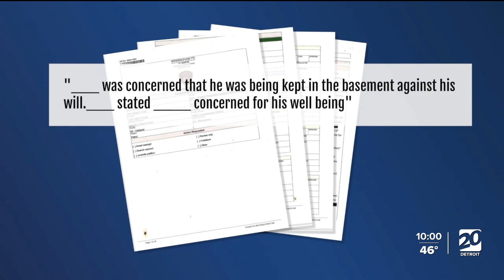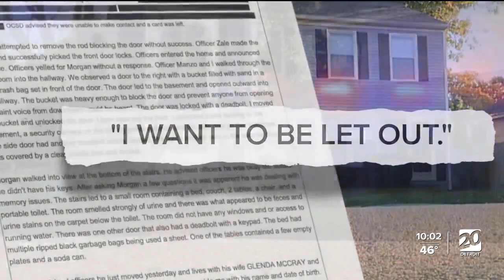Police report lays out case of elderly man locked in Birmingham basement